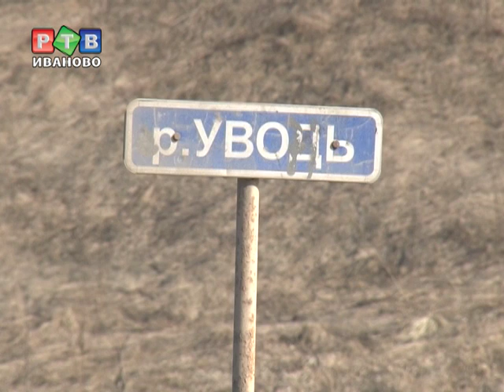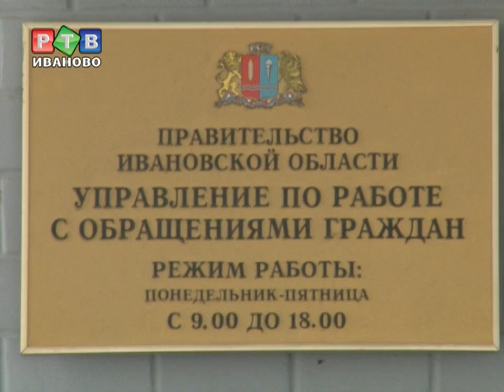Дебютный прием П. Конькова